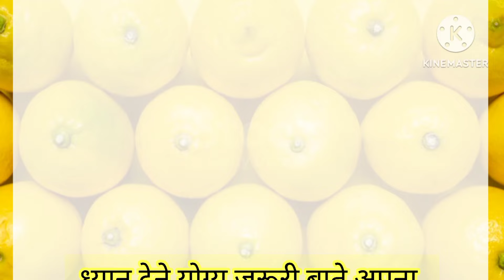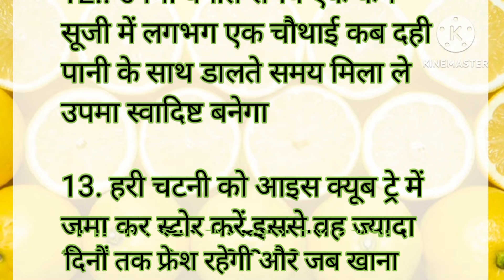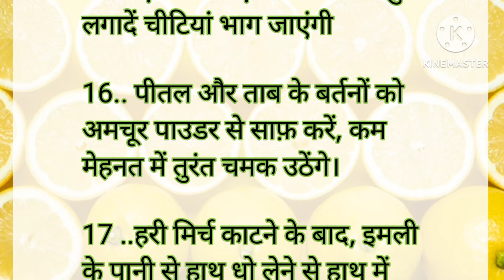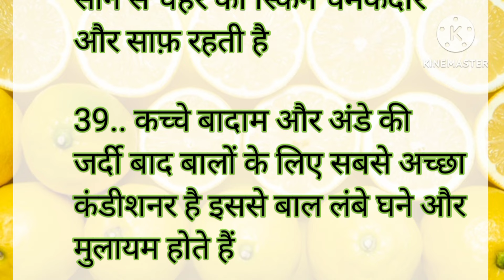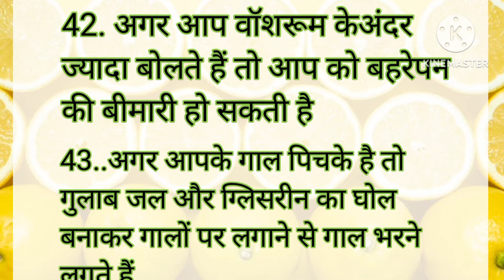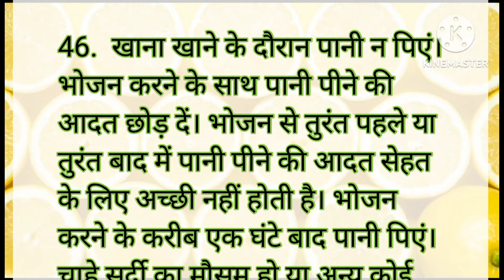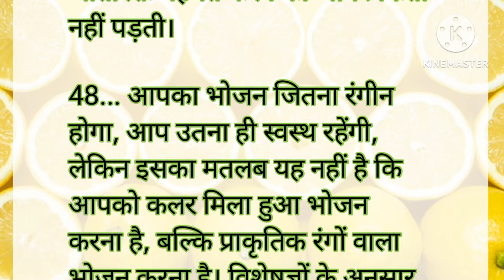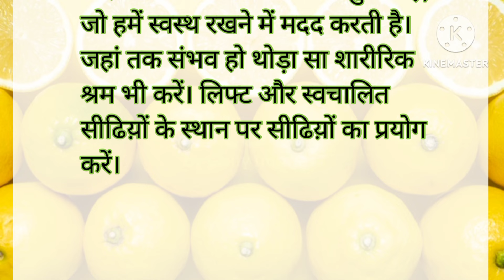ध्यान रखने योग्य जरूरी बातें 49Lessonable quotes viral kitchen#gharelunuskhe#viraltips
ध्यान रखने योग्य जरूरी बातें 49Lessonable quotes viral kitchen

ध्यान रखने योग्य जरूरी बातें 21 बेस्ट किचन टिप्स समय निकालकर जरूर सुनेusefulkitchentips viraltips cooking 55

बेस्ट किचन टिप्स पहले नही सुने होगे समय निकालकर जरूर सुने।

किचन टिप्स। यह किचन टिप्स आप को किसी ने नही बताए होगा। बहुत काम के है जरूर सी सुने। ghrelu nuskhe 45 ध्यान रखने योग्य जरूरी बातें lessonable quotes

जीवन भर स्वस्थ  रहने के दादी नानी द्वारा बताए गए नुस्खे

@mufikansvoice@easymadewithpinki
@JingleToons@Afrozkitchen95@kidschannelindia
@ geeta kichan